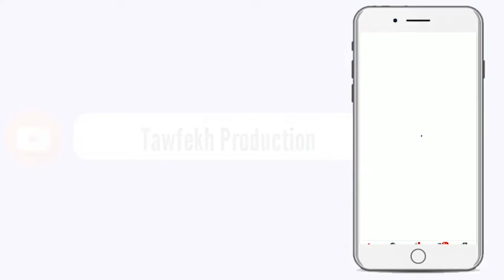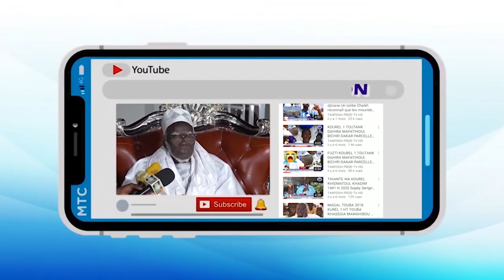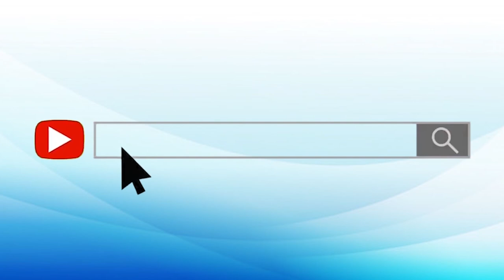Byane Vendredi 9 cotobar 2020 à la Grande Mosquée Massalickoul Djinnane Dakar